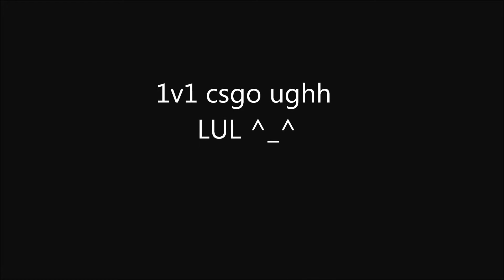1v1 Arena. CounterStrike-Global-Offensive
joined a 1v1 server on CS:GO and had a little fun.

i actually hit this shot 2 times. 1st time i wasn't recording, didn't have demo going nor did i have Fraps to record but i managed to record the demo and BAM!! did it again :) guy was a little salty the 1st time but to do it again oh my GOD. i flipped outta my chair the 2nd time to be able to hit that exact shot 1 time is near impossible but to do it 2 times :O OH MY GOD! Enjoy